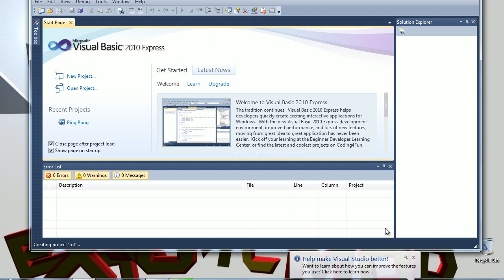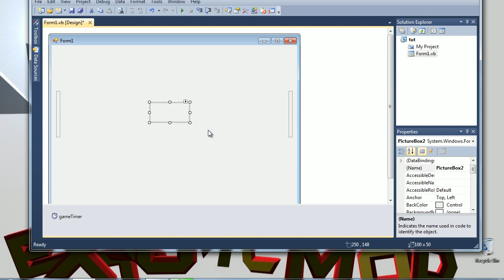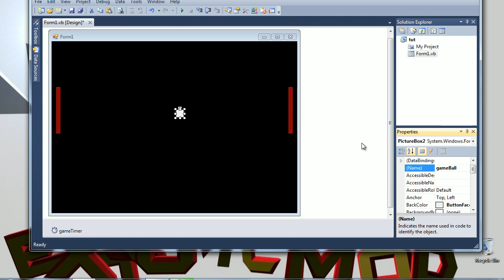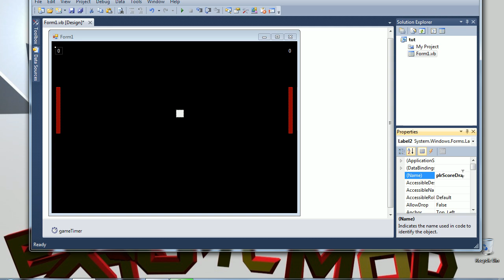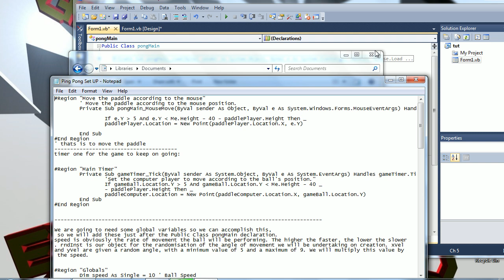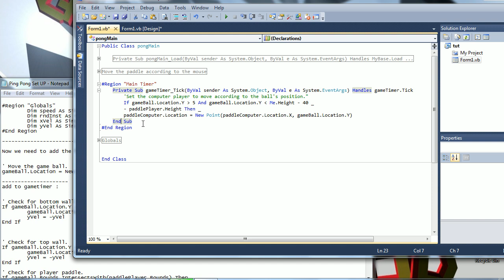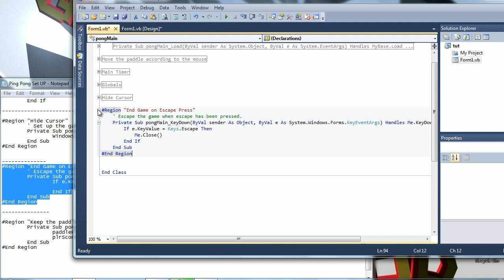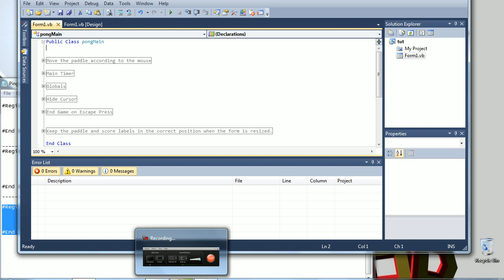Visual Basic 2010 Tut On Ping Pong (With Files)